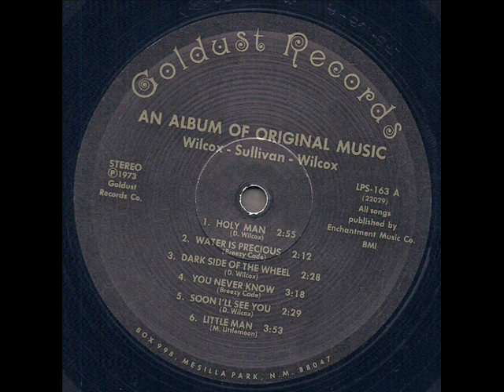Wilcox, Sullivan, Wilcox "An Album Of Original Music" 1973 *Water Is Precious*